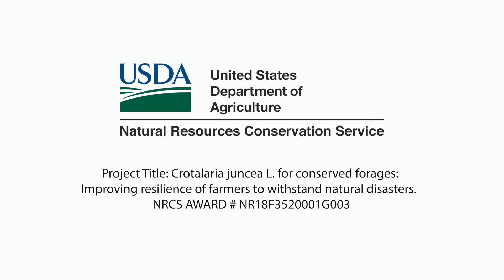Crotalaria 2022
Crotalaria juncea L. for conserved forages: Improving resilience of farmers to withstand natural disasters. Este proyecto es un Award de NRCS como parte del Conservation Innovation Grant. Award# NR18F3520001G003. Proyecto de los Profesores Alfredo Aponte y Nicolás Cartagena.